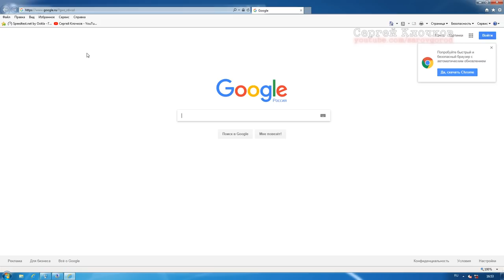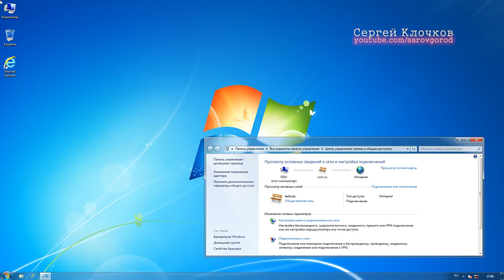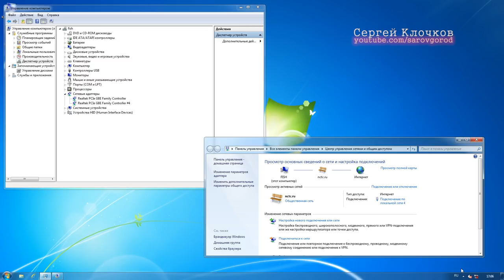Крест на сетевой карте ошибка сертификата